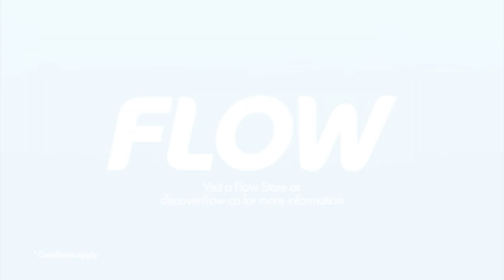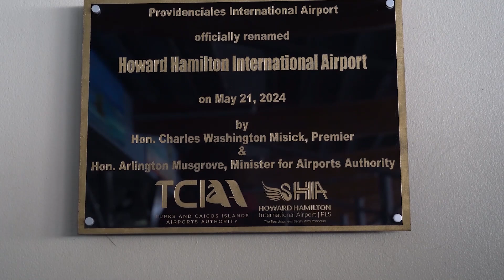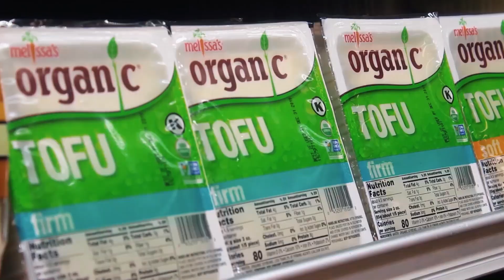One Caribbean Report - Howard Hamilton Airport Named